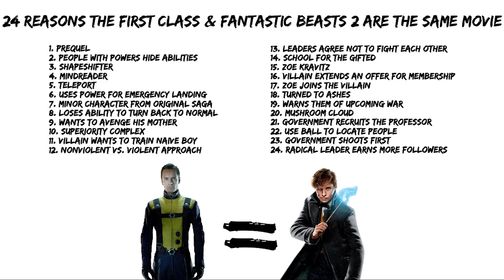24 Reasons X Men First Class & Fantastic Beasts 2 Are The Same Movie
24 Reasons X Men First Class & Fantastic Beasts 2 Are The Same Movie

X-Men: First Class (2011)
In the 1960s, superpowered humans Charles Xavier and Erik Lensherr work together to find others like them, but Erik's vengeful pursuit of an ambitious mutant who ruined his life causes a schism to divide them.
Director: Matthew Vaughn
Cast: James McAvoy, Michael Fassbender, Jennifer Lawrence

Fantastic Beasts: Crimes of Grindelwald (2018)
The second installment of the "Fantastic Beasts" series featuring the adventures of Magizoologist Newt Scamander.
Director: David Yates
Cast: Eddie Redmayne, Katherine Waterston, Dan Fogler